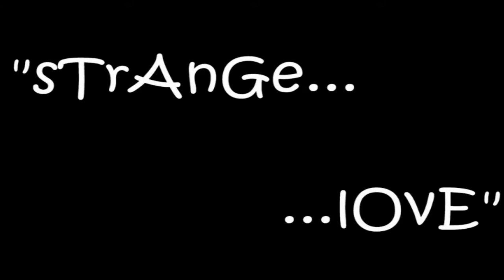Strange Love Shortfilm By Sunil